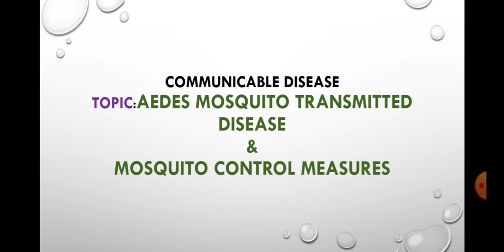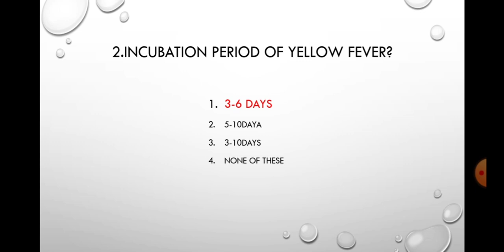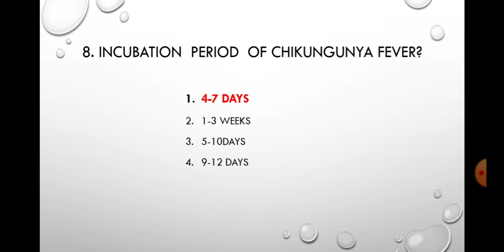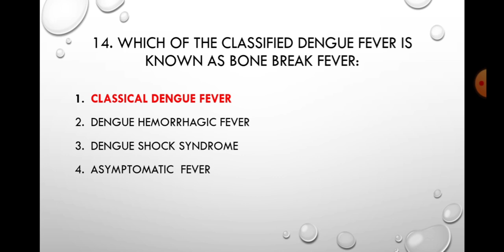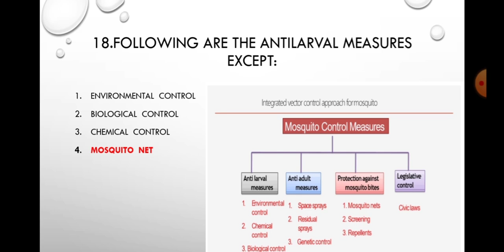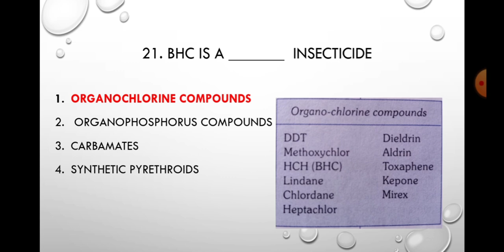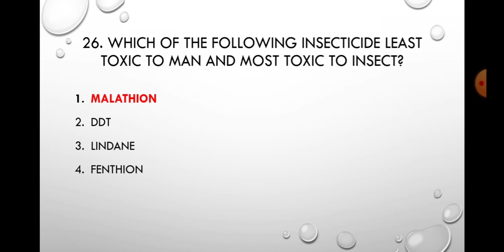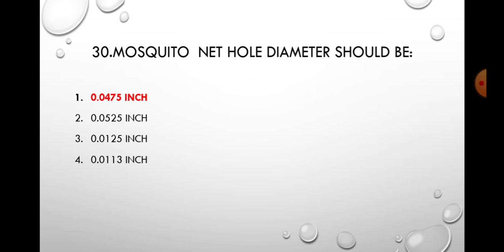JUNIOR HEALTH INSPECTOR MODEL QUESTIONS RELATED MOSQUITO